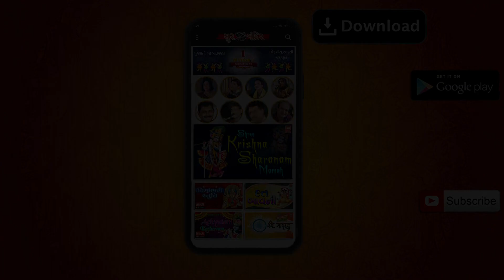શામળીયા ની ધૂન મચાવો | Shamadiya Ni Dhun | Kamlesh Barot | Krishna Gujarati Bhajan | Janmashtami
Song : Shamadiya Ni Dhun Machavo
Album : Shamadiya No Rang Lagyo
Singer : Kamlesh Barot
Label : Soor Mandir